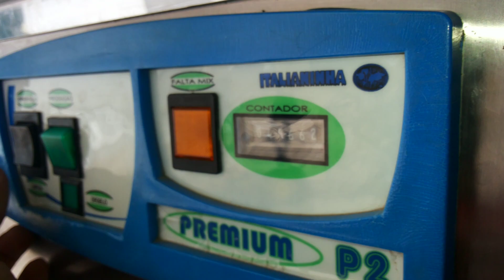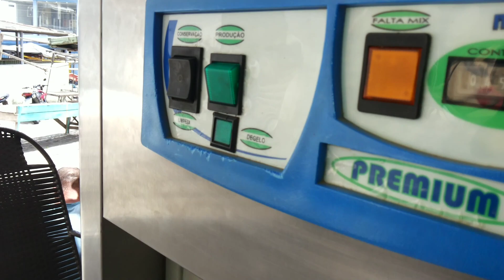MAQUINA DE SORVETES ITALIANINHA SEM GELAR E LIGANDO DIRETO NO DISJUNTOR